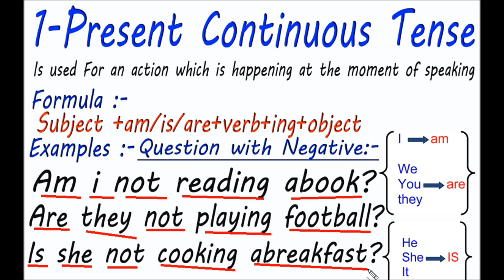1-Present Continuous Tense- Afsoomaali by (Mubarak Mohamed)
1-Present Continuous Tense- Afsoomaali